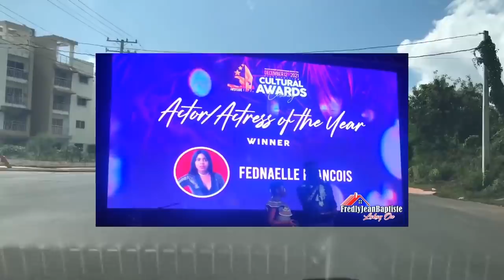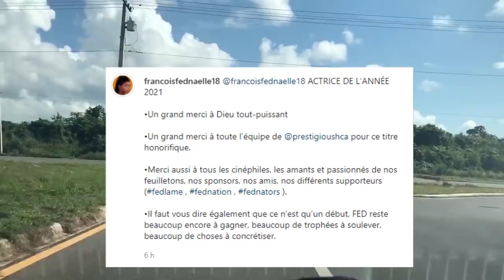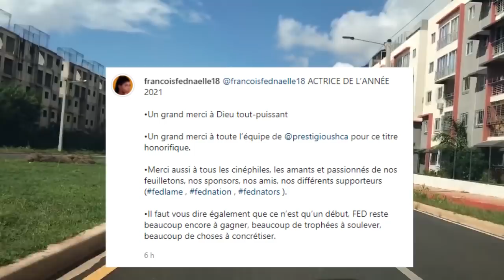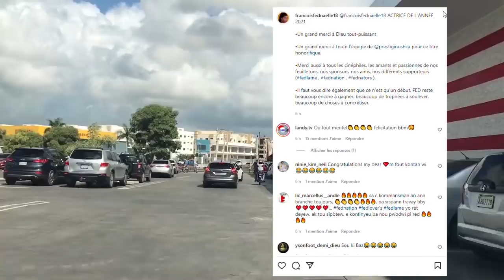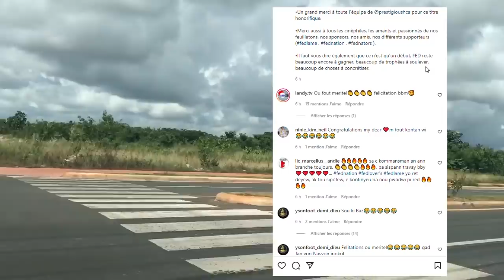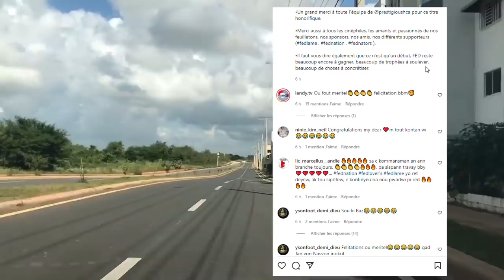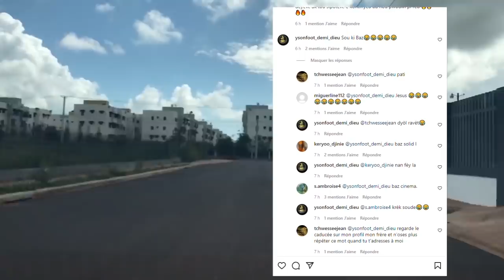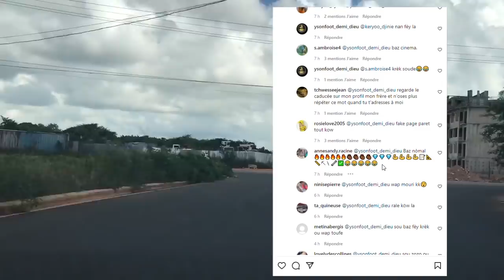FEDNAELLE PRAN MEYE AKTRIS DE LANE A SOU YO FEDLAME VIN SELEBRE